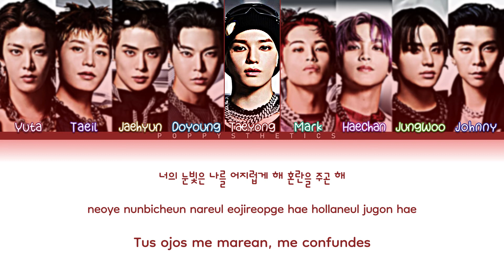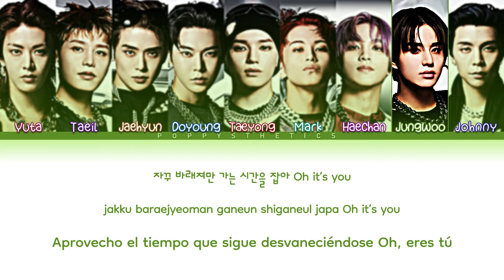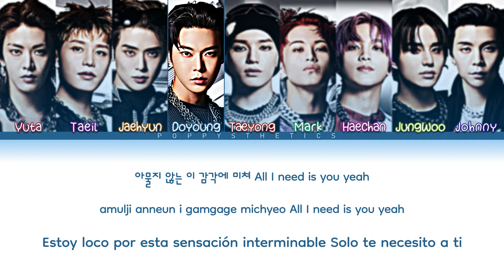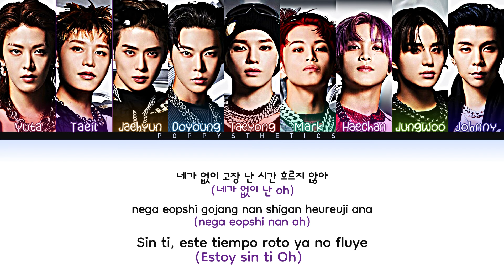NCT 127 (엔씨티 127) – Time Lapse (Traducción + Color Coded Lyrics Esp/Han/Rom)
• Artista : NCT 127
• Canción : 03. Time Lapse
• Álbum : 질주 (2 Baddies)
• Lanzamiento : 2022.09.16